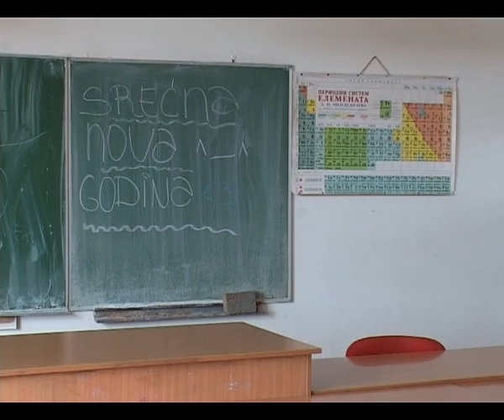Pocetak drugog polugodista u osnovnoj skoli Milan Munjas